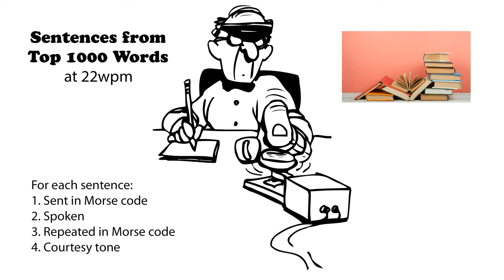Sentences from Top 1000 Words 22wpm